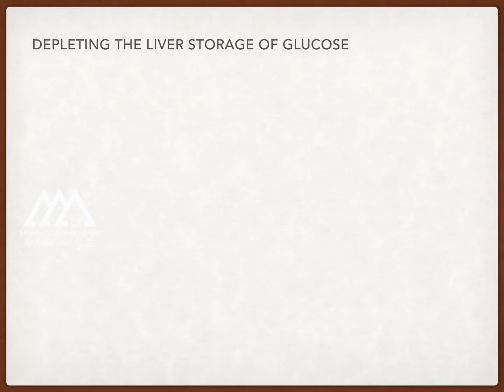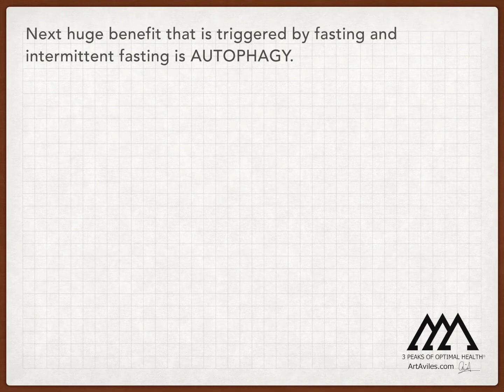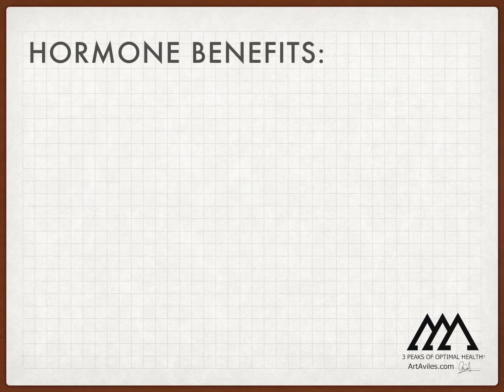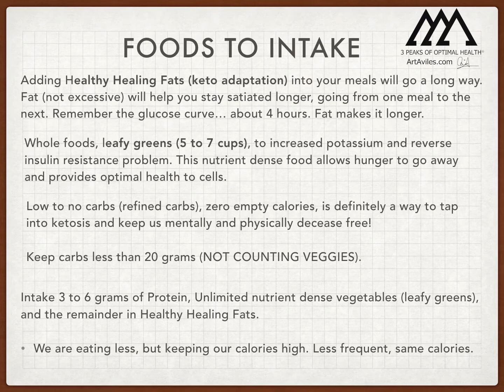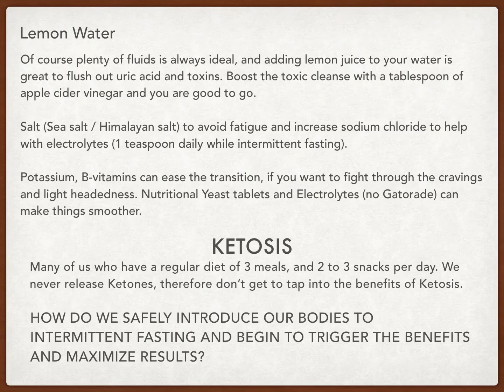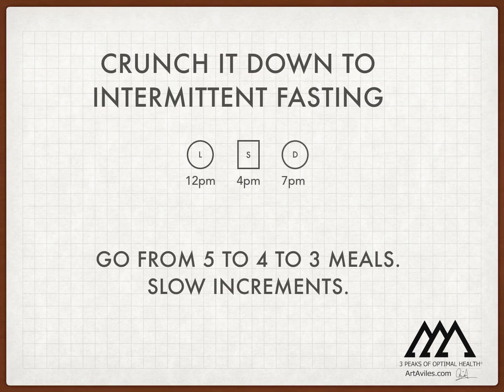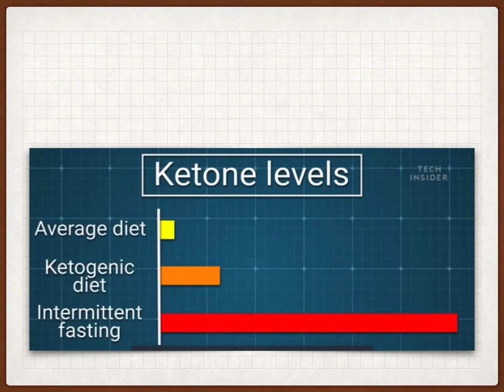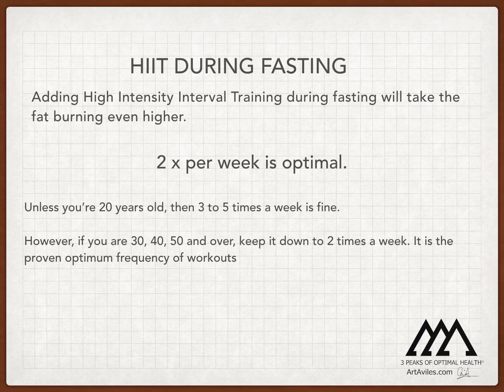Beginner's Guide to Time Restricted Eating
The steps on Time Restricted Eating (aka Intermittent fasting) and switching on autophagy, which is known as the recycling center of our bodies. Not only can it slow down the aging process, it can optimize biological function as a whole, helping to keep your body from diseases and affording you the lifespan and health-span you never thought possible.